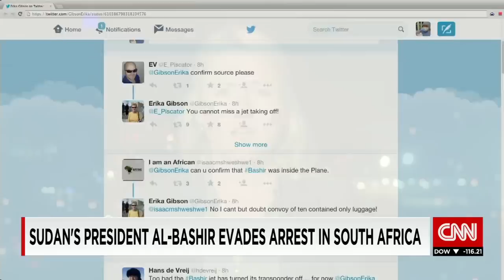Sudan's Pres. Omar al-Bashir evades arrest in S. Africa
Sudanese President Omar al-Bashir, a man accused of war crimes and genocide, has left South Africa one step ahead of the law.